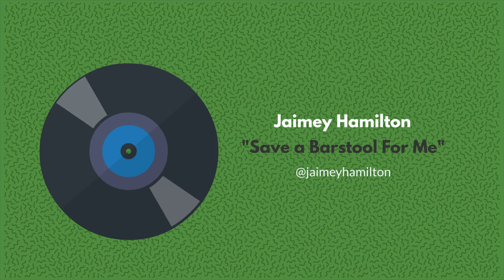Opening Act - Winter 2021 (Songs written by Victoria youth)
Check out a sample of some of the great songs written by Victoria youth during the winter session of Opening Act, the online youth songwriting and performance workshops series facilitated by City of Victoria Artist in Residence, Kathryn Calder!

Featuring songs by:

Jaimey Hamilton - Save a Barstool For Me
Rupert Yakelashek - Spill
Remy Lassner - Watch The Clock Tick
Sadie Karlsson - Flight
Miller Mason - Taken for Granted
Fox Wylde - Kind Love